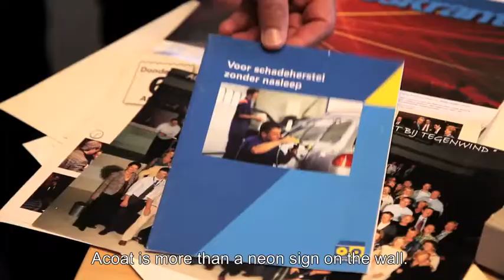AkzoNobel Acoat 40year testimonials Movie English LR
Customer testimonials, Acoat Selected Services 40 years